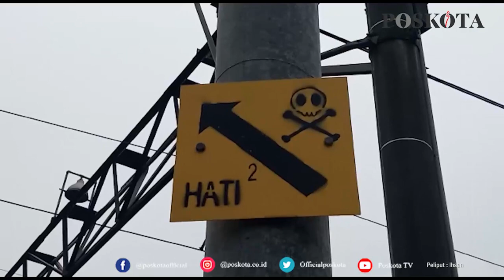PRIA TANPA IDENTITAS TEWAS DITABRAK KERETA DI STASIUN KOTA BEKASI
BEKASI.POSKOTA.CO.ID. Pria tanpa identitas ditemukan tewas tertabrak kereta api di pintu perlintasan rel stasiun Kota Bekasi, Kamis (19/08) Siang.

Menurut saksi yang melihat, Edo (45) bahwa korban tersebut nampak linglung dan kebingungan. hal itu terlihat bahwa korban mondar mandir percis di tengah rel kereta api.

"Ya saya liat dia, nampak bingung dan linglung kayaknya bingung mondar mandir gak tau mau ngapain," ujar Edo
awalnya Korban nampak mendekat ke kereta yang lewat arah Jakarta menuju Cikarang, tapi korban kemudian mundur lagi.

Tak berselang lama, muncul kereta Commuter Line dari arah Cikarang yang sedang melintas ke arah Jakarta, menurut Edo, sang korban langsung menabrakan diri ke kereta tersebut, hingga sang korban pun terseret hingga berjarak 20 meter.

"iya pas posisi dia di tengah tengah itu, melintas juga kereta dari arah tambun, saya sempat bingung ini orang ngapain, tiba tiba dia menabrakan diri ke kereta Commuter Line itu dan terpental,"ucap Edo.

Edo menambahkan bahwa korban tak membawa barang sedikit pun saat insiden tersebut dan hanya memakai celana pendek serta kaos oblong saja.

Menanggapi hal tersebut, Kapolsek Bekasi Utara Kompol Gungun Gunadi menuturkan bahwa kejadian tersebut terjadi pada pukul 11.10 Siang, Pria yang ditemukan tewas tanpa identitas itu sempat menaruh sepeda di Pos Polisi perempatan Bulan Bulan Kota Bekasi.